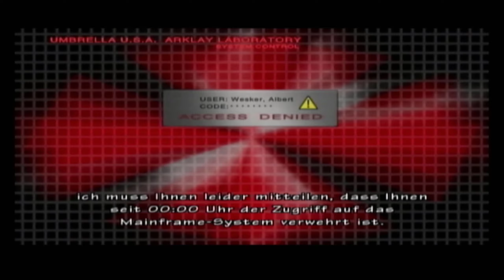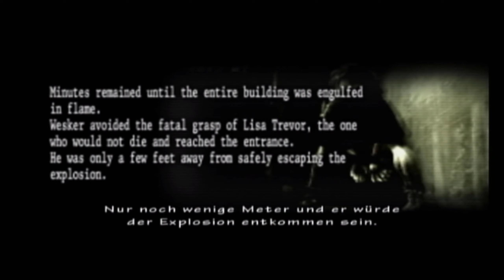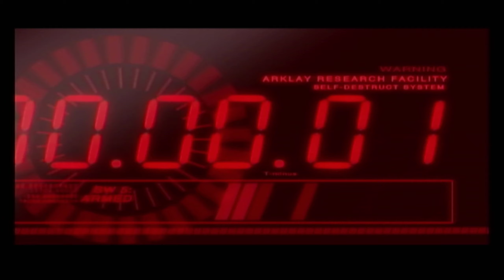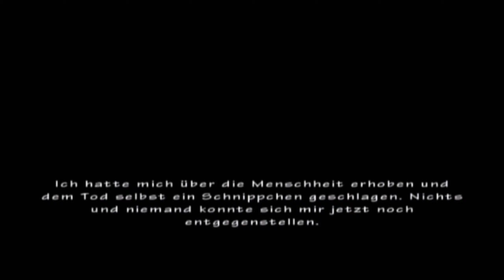Let's Play Resident Evil The Umbrella Chronicles (German) #7 - Weskers Wiedergeburt!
Schwärme untoter Kreaturen und mutierter Schrecken beherrschen die Straßen...

Sammeln Sie Ihre Feuerkraft Bereiten Sie sich auf den Horror vor und decken Sie die dunkle Wahrheit auf, die die Umbrella Corporation für immer zu Fall bringen könnte.

WICHTIGER HINWEIS:
Dieses Spiel ist in Deutschland indiziert. Das bedeutet, man kann es zwar als Erwachsener kaufen und mann darf es auch besitzen, aber nicht öffentlich bewerben. Wenn es Dir gefällt, schau Dir gerne andere Ableger der Serie an und unterstütze so die Entwickler.